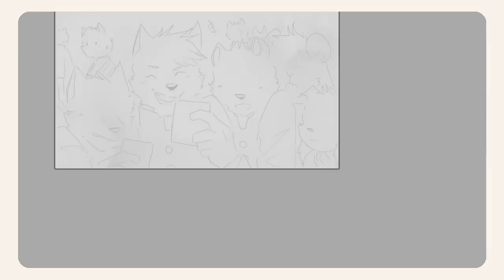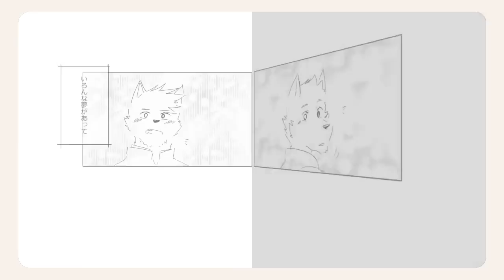【UTAUカバー】 恋しているのさ / Koishite Iru No Sa (狼歌アズマ & 怒号ウル / Rouka Azuma & Dogou Uru)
「君じゃなきゃイヤだよ」

It's supposed to be done for white day but hey at least we finished it uwu
He gave me valentines present so i gave back something for white day~
Really thankful for the illustrator and animator for this like goddamn u guys are awesome
Bless u guys tbh i love u all
Happy (really late) White Day~!

Song Title : 恋しているのさ / Koishite Iru No Sa
Music & Lyrics : 夏代孝明 / Natsushiro Takaaki
Illustrations : Mbek / @satembekena_ on twitter (BLESS U AAAAAAAAAAAAAAA)
Movie : Ron / @noctolio on twitter (BLESS U TOO HHSHHSHSHSHSHS)
UST, Tuning, Mixing : Me :)

おつかれさまでした！